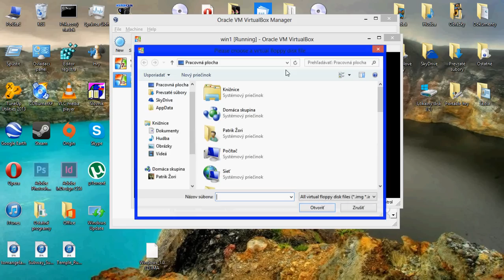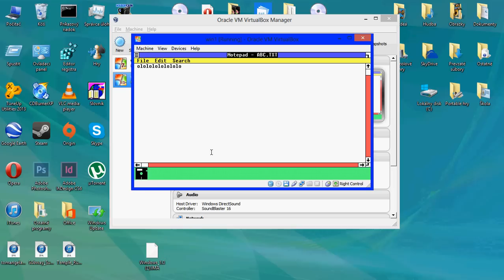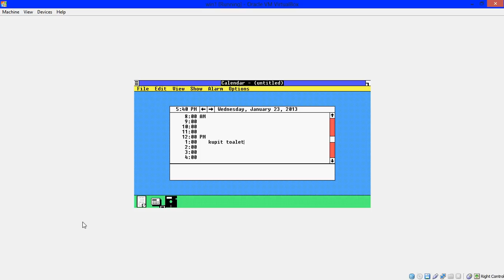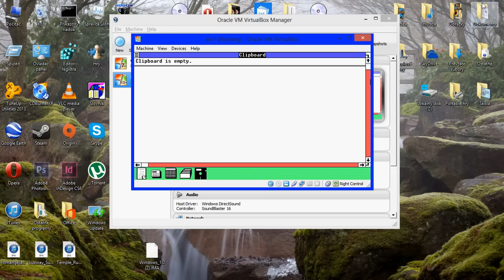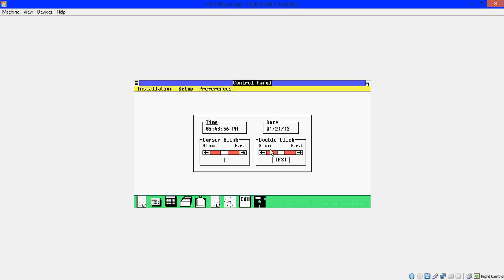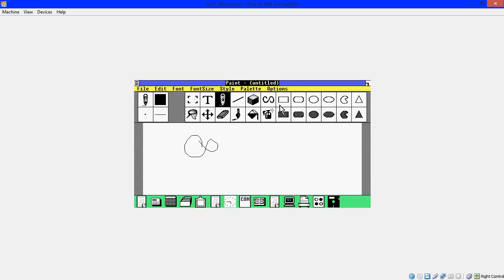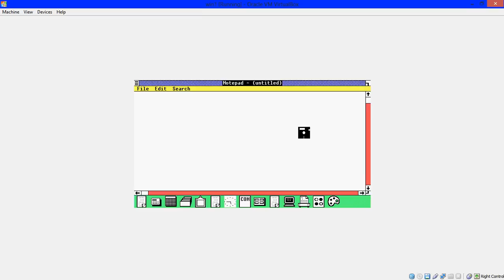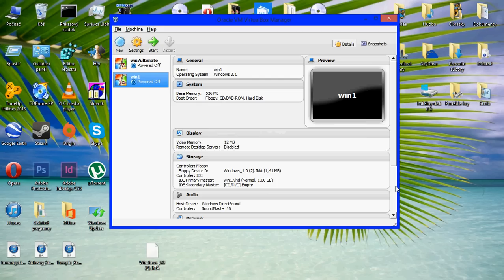Windows 1.0 Showcase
A detailed showcase of Windows 1.0 (released 1985) running as a Virtual Machine on Windows 8. The .ima file containing the system was only 1,40 MB. I apologize for the tiny display size, but that's the best I could get out of it.